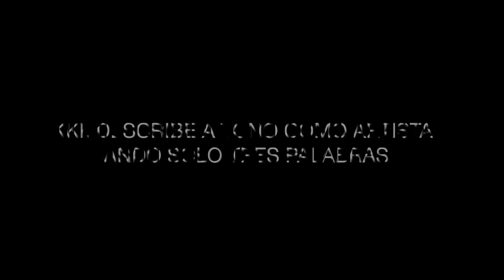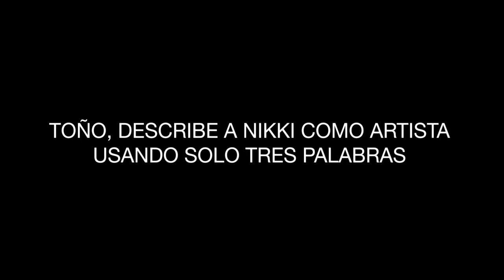COSAS con Nikki Mackliff y Toño Navarrete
Nikki Makliff y Toño Navarrete, se conocieron en el 2014 y su conexión musical fue innegable, es por eso que el año pasado deciden trabajar juntos en el tema “Apareciste”. Conócelos un poquito mejor y escúchalos cantar un pedacito de su canción. Fue una entrevista increíble